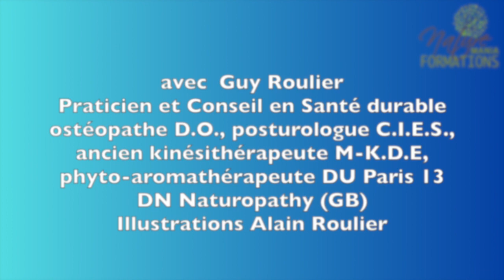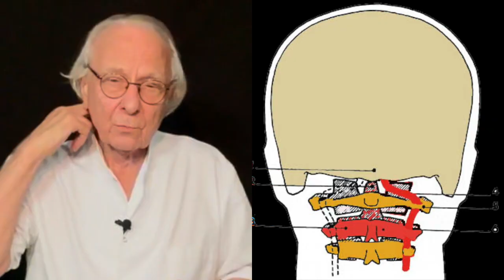Vidéo Malaise vagal : quand le nerf vague s'affole par Guy Roulier (sous-titrée)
Le malaise vagal est un indicateur d'une faiblesse du système nerveux végétatif. Ce malaise qui peut faire croire à un malaise cardiaque ou cérébral, est en fait un simple déséquilibre brutal du système nerveux végétatif, souvent dû à l'excès de stress. Le nerf vague, n'étant plus contrôlé par un système sympathique fatigué ou sidéré s'emballe la tension baisse brutalement, le coeur ralentit, le cerveau n'est plus suffisamment irrigué, l'apport en oxygène et glucose chute, et c'est la perte de connaissance.
Si le stress est votre problème vous pouvez apprendre à gérer votre système vague et sympathique en utilisant la méthode naturelle synergique  qui a fait ses preuves.
Guy Roulier